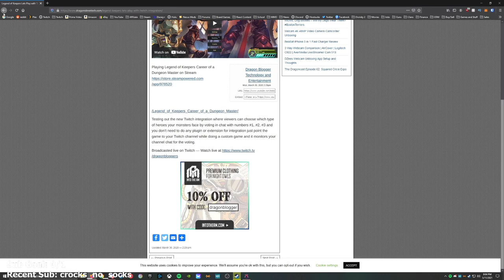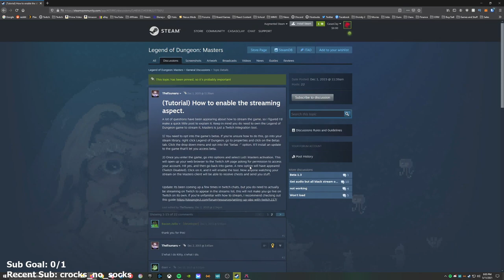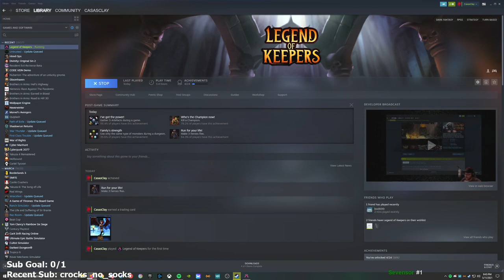Legend of Keepers - Part 1 - Let's Play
Legend of Keepers Let’s Play by Casas Plays, formerly known as CasasClay. Watch live at CasasPlays.TV

Legend of Keepers is the perfect mix between Dungeon Defender and Roguelite. You have been hired as a dungeon manager by the Dungeons Company. Your job is simple: protect their dungeons!

Legend of Keepers (subtitled Career of a Dungeon Master) is a roguelite management and turn-based reverse dungeon crawler that puts the player in the role of a dungeon master working for the Dungeons Company. They must hire monsters, place traps, and manage employees to destroy invading heroes trying to loot the company's treasure.